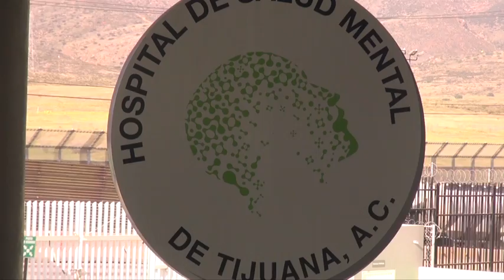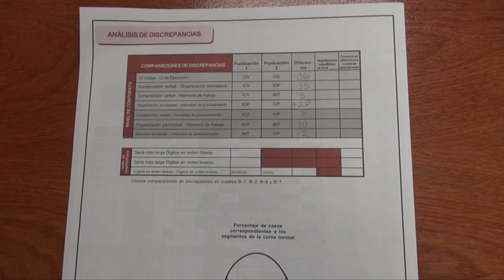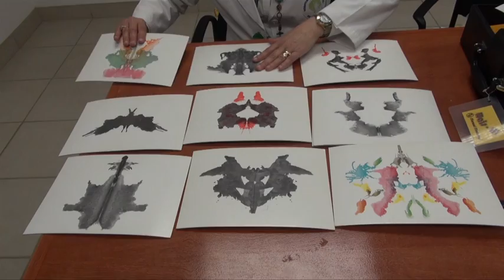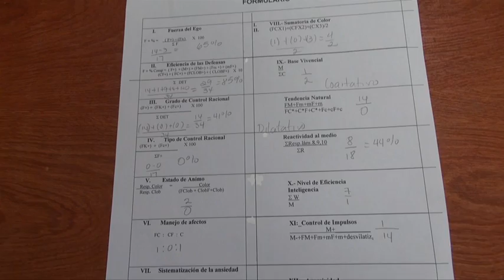La estadística en la Psicología (hospital de salud mental)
La psicologa Laura Carrillo nos explica el uso de las matematicas en el Hospital de Salud Mental de Tijuana. VISITA ,FB Vídeo producido por Maria González y subtítulos de Daniel Medina Bolaños